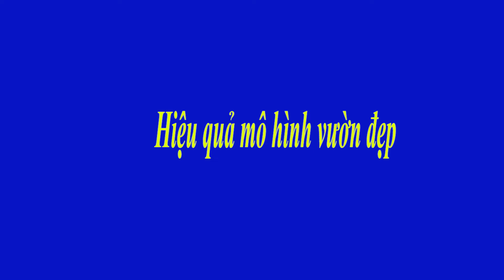HIỆU QUẢ MÔ HÌNH VƯỜN ĐẸP KẾT HỢP VỚI CHĂN NUÔI LỢN THEO HƯỚNG SẢN XUẤT NÔNG NGHIỆP AN TOÀN.